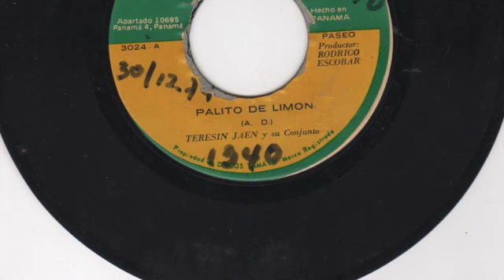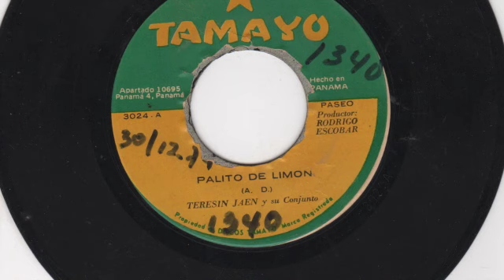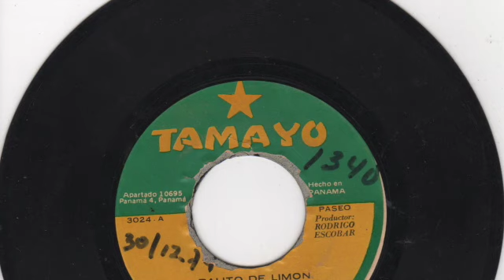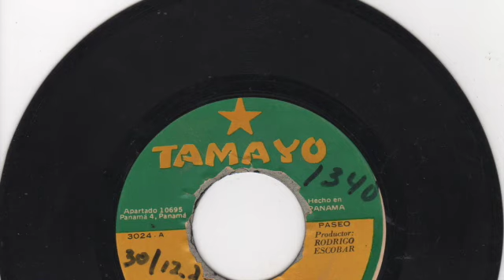Teresin Jaen y su Conjunto - Palito de limon